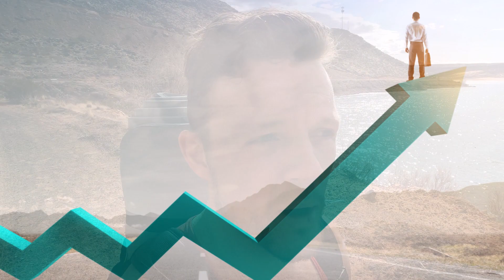Time to PIVOT upward for good. Here's the book that helped me start! The Compound Effect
Time to Thrive